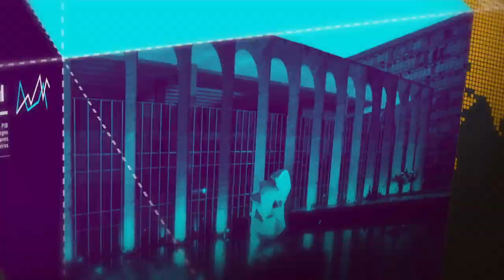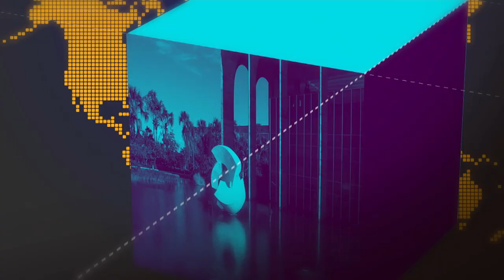Presidente Bolsonaro está com pneumonia controlada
12.02.19 Boletim médico do Presidente Jair Bolsonaro diz que a pneumonia está controlada.